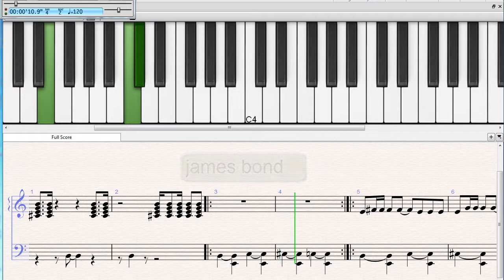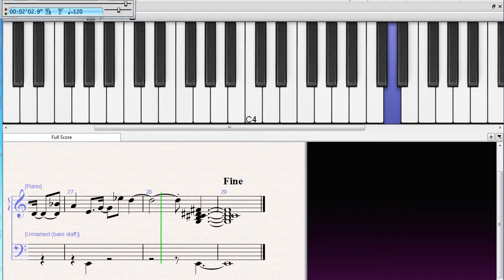jamesbond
how to play the main theme tune of james bond on keyboard or piano